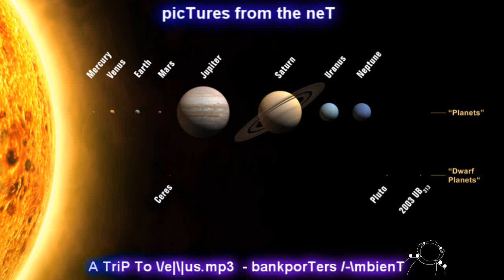Trip To Venus.mp3_bankporTers_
aLL Tracks dedicaTed To ALana xxxx

music Track subject to UK copyrights by law , the creator reserves all musical rights to reproduce his works without his consent ,, alongside the StricTLy  Creative logo also , thankyou

Music composed and produced by Simon Wade aka bankporTers
Video produced by Simon Wade aka bankporTers

EnGLisH

It seems i am taking the Roland JD800  synth around the sol system. Its extremely difficult to generate sounds that i think would sound spacey from 1 roland synth and yet try like mad to effect the sounds in a advanced editor. took me quite some time to get this sounding somewhere near where i wanted.

I started out creating a background from the Roland, which lead me to finding a string sound to which i applied  many effects from the envelopes to appear spacey . I placed the effected strings below the structure and kept it repetitive as i wanted to preserve the Hypnotic effect.

 i started finding and utilizing little samples from my JD800 sample banks.  After spending 5 hours positioning the ambient , i finaly arrived with something not to bad.

 i went to the internet and started finding photos in relation to the planet VENUS.  i found a few pictures and synced them to my ambient Music. it came out not to bad. I decided to keep it and share the compressed MP3.

This ones called  `  A trip to venus

ESPANOL     gibraltar gibraltar !

Parece que me estoy tomando el sintetizador Roland alrededor del Sistema Solar. Es extremadamente difícil generar los sonidos que yo creo que sonaría espacial desde el 1 de sintetizador Roland y sin embargo tratan como un loco para llevar a cabo los sonidos en un editor avanzado. me tomó bastante tiempo para conseguir este sonido en algún lugar cerca de donde yo quería.

 Empecé la creación de un fondo de la Roland, que me llevan a la búsqueda de un sonido de cuerda a la que he aplicado muchos de los efectos de los sobres que aparezca espacial. Puse las cadenas efectuadas por debajo de la estructura y la mantuvo repetitivo, ya que quería preservar el efecto hipnótico.

  empecé la búsqueda y la utilización de pequeñas muestras de mis bancos de muestras JD800. Después de pasar 5 horas posicionando el ambiente, i Finaly llegó con algo que no hay mal.

  Fui a la Internet y comenzó la búsqueda de fotos en relación con el planeta Venus. me encontré con unas cuantas fotos y sincronizado a mi música ambiental. que salió no estaba mal. Me decidí a mantener y compartir el MP3 comprimido.

 Esto los llamados `el viaje a Venus

Enjoy  Peace and respect  .  bankporTers  18/06/2012

PS :  if anyone would like to support my music and offer donations , so i can buy more equipment and write more weird and wanderful AMBIENT  journeys !  i would be very apreciative and grateful for the help .